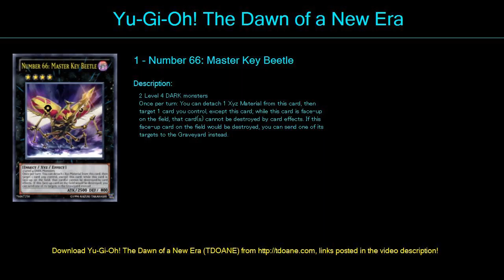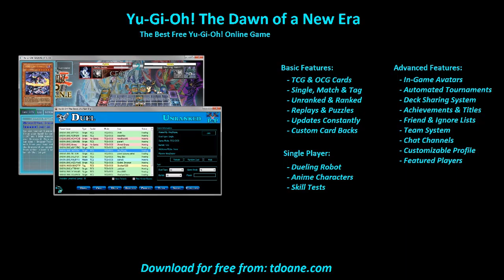Gravekeepers 2 0 Deck Profile April 2016